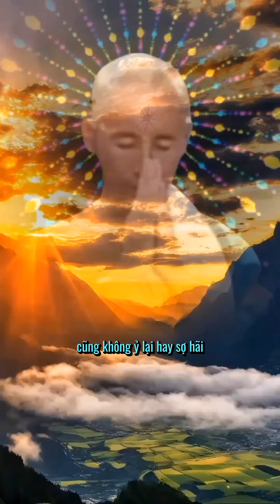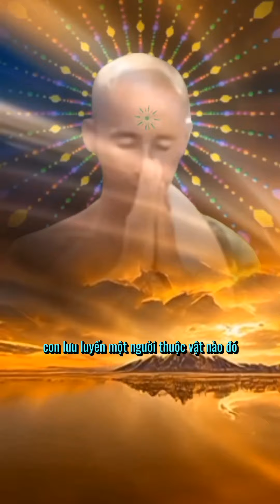Người sống có trí tuệ không hề sợ hãi lúc lâm chung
Lời Phật Dạy:
Ái luyến sinh sầu ưu
Ái luyến sinh sợ hãi
Ai giải thoát Ái luyến
Không sầu, đâu sợ hãi